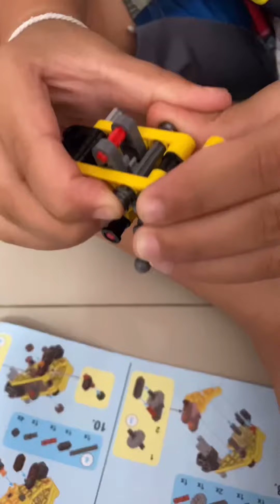โจ ฅนหลังเขา ต่อ LEGO ปืน กั้นมั้ย